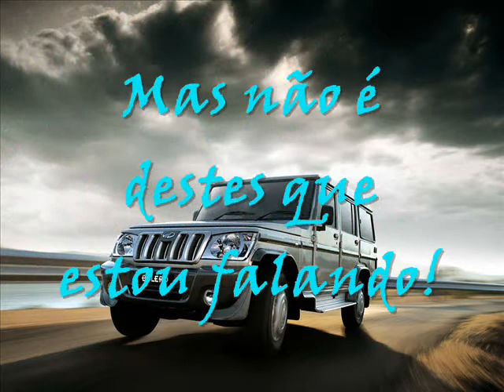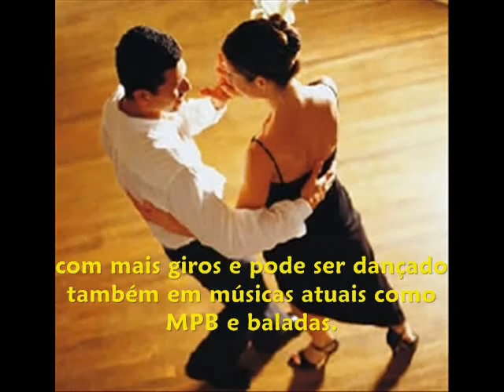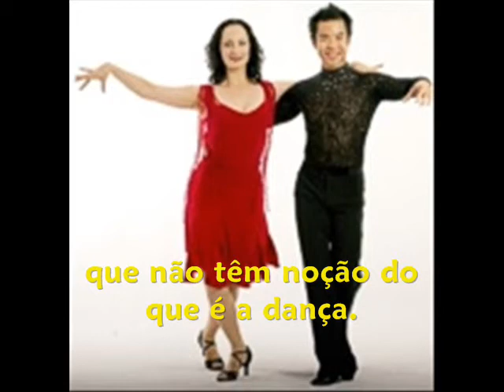Bolero (homemade music)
Arranjo Instrumental feito em casa em Jammer e sintetizadores ( Essa música não é minha
apenas não lembrei o seu nome. Assim que lembrar, colocarei os créditos. Se alguem lembrar, por favor me informe.